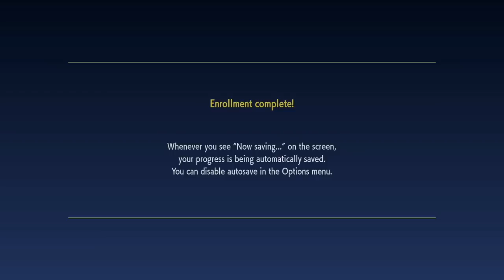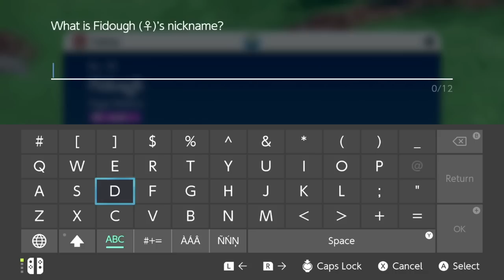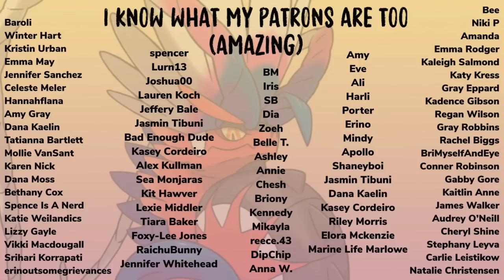this games gonna destroy me, isn't it? POKEMON SCARLET #1